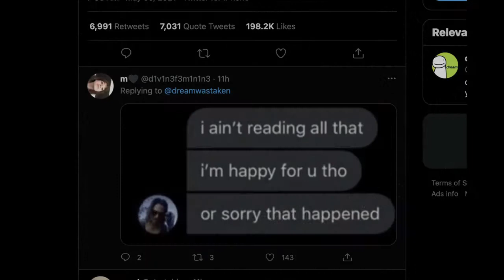Dream Admit Cheating but... (What happened...Part 3)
Dream Admit Cheating but...
🔴In a pastebin that Dream tweeted on May 30th, Dream finally admitted that he cheated his 1.16 Minecraft speedrun. But it came at an odd time: six months after the fact, and immediately after his 1.15 speedrun world record was rejected. In his apology, he blamed the modder he hired as well as the Minecraft speedrun moderation team. In my opinion, this apology was absolute nonsense, and I'll explain why. This apology has since been deleted.

🔴This is minecraft,dream,speedrun,minecraft speedrun,analysis,dream cheated,dream cheating,mine craft,mc,block game,blocks,speed run,world record,speed,1.16,1.15.

💛  Share this with your friends or family

✅ Tools that I used for my channel:

The tool I used to help me manage my channel, rank videos, and beat the algorithm :

The tool I recommend for making youtube intros in your phone :
IntroMaker - Available in Android App Store

The editing app for smartphones that I recommend :
Available for Android and iOS
- KineMaster
- Cyberlink Powerdirector

✅ My Most Popular Videos on This Channel

✅ If you read until here, even though this description is long:
I want to thank everyone for being so supportive to my channel. We have achieved a big goal, to see all of our achievements read my channel description. Thank you very much for watching!